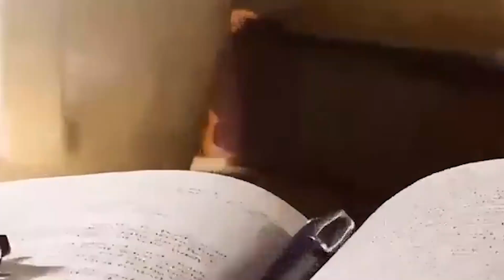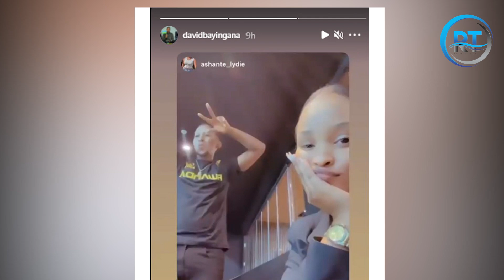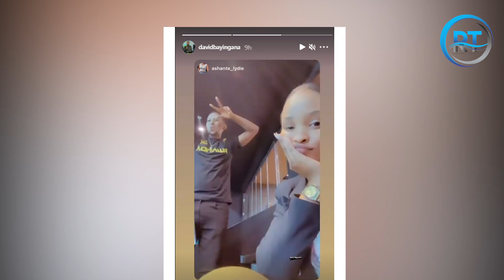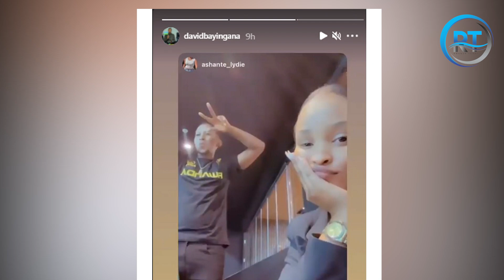DAVID BAYINGANA: GUSANGIRA UMUKUNZI NA DAVIS D/GUTANDUKANA N'UMUGORE WE/BYINSHI UTABWIWE KURI WE....